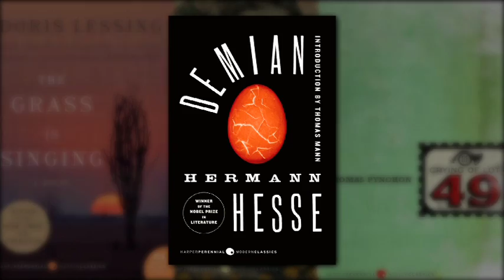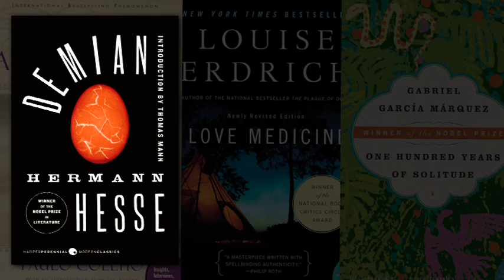The First Page with Thomas C. Foster: DEMIAN by Hermann Hesse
Professor Thomas C. Foster, author of HOW TO READ LITERATURE LIKE A PROFESSOR, guides students through the first page of Hermann Hesse's DEMIAN--showing them how the first page can hold the key to the rest of the novel.